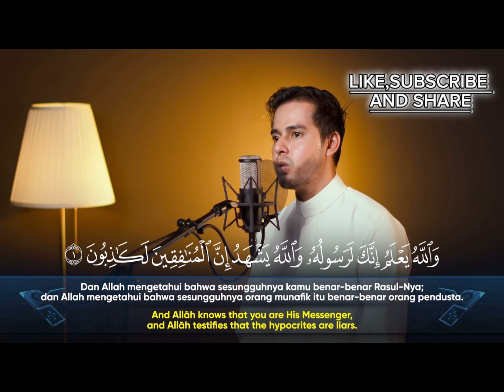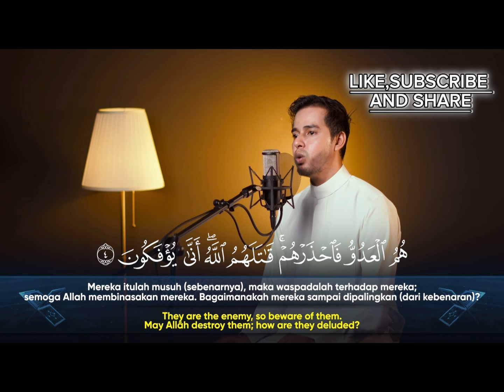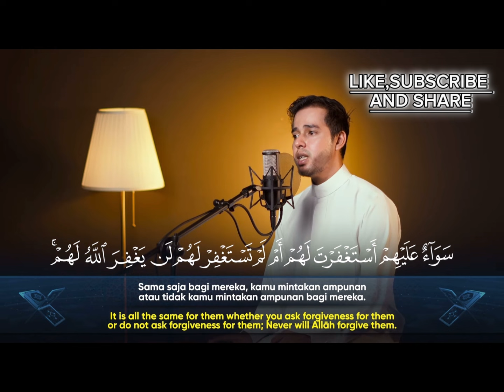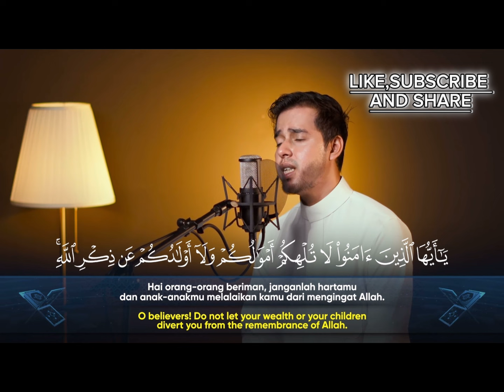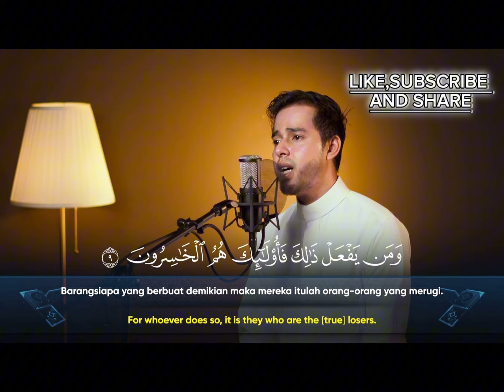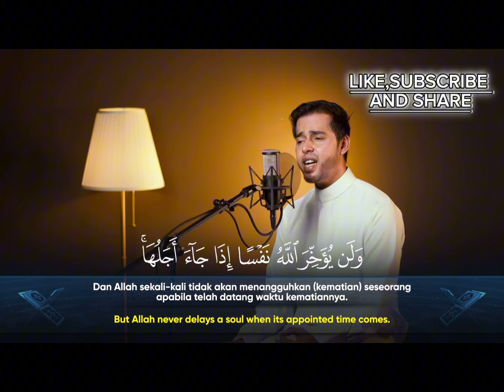Surah Al Munafiqun Beautiful Recitation ☪️ By Salim Bahanan | Islamic World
With English And Indonesian Subtitles.